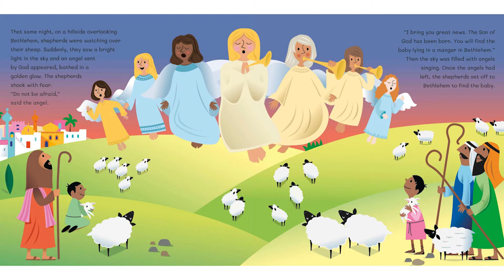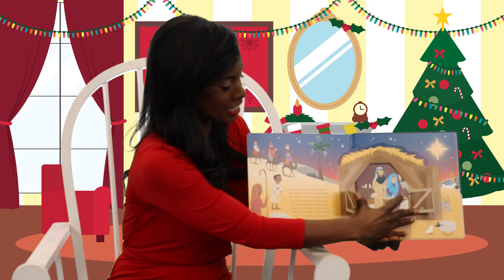Preschool Story | The Christmas Story